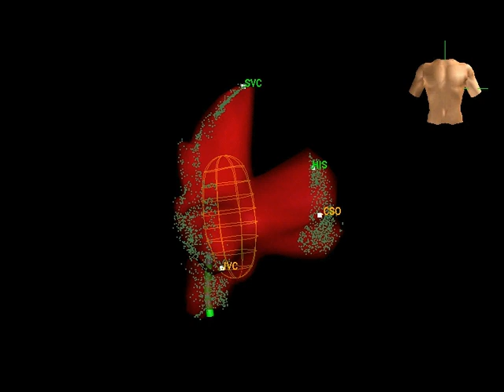Geometry build 3D mapping